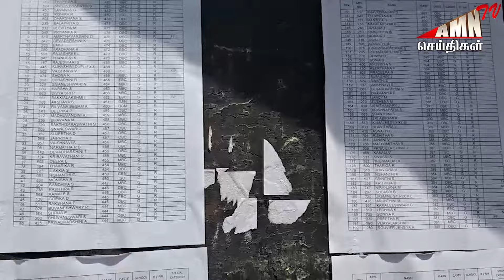உயர்நிலைப் பள்ளியில் மாணவர் சேர்க்கையில் சிக்கல் - மாணவர்கள் சோகம்